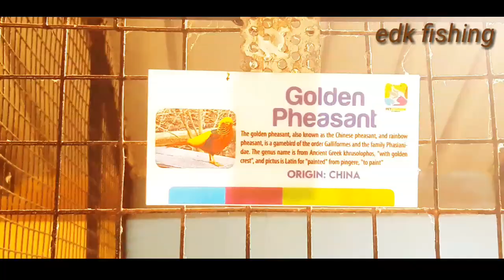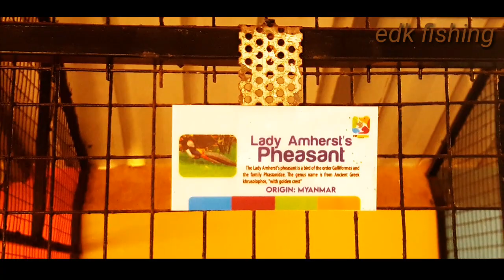🦄 കണ്ണൂർ ജില്ലയിലെ മാട്ടൂൽ ഒരു കിടിലൻ ഫാം ഹൗസ് kannur jillayile matool farm house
hai🦄 കണ്ണൂർ ജില്ലയിലെ മാട്ടൂൽ ഒരു കിടിലൻ ഫാം ഹൗസ് kannur jillayile matool farm house